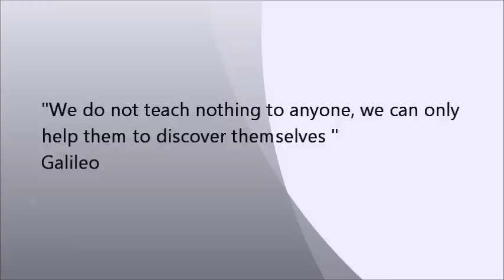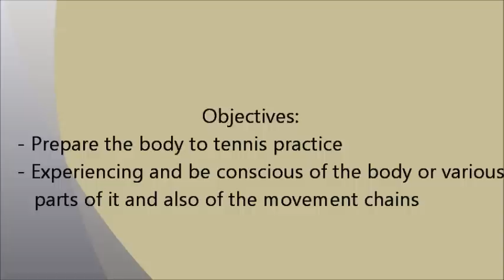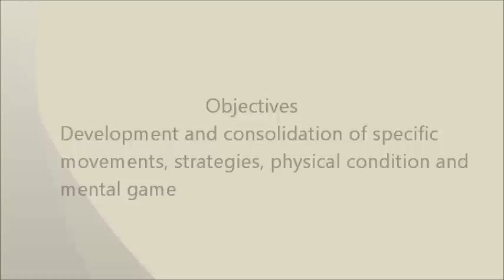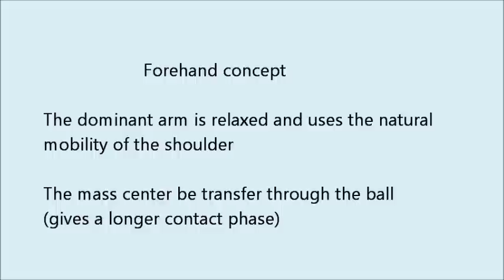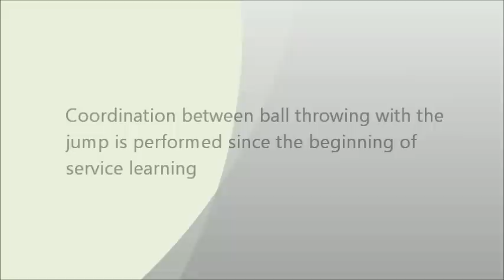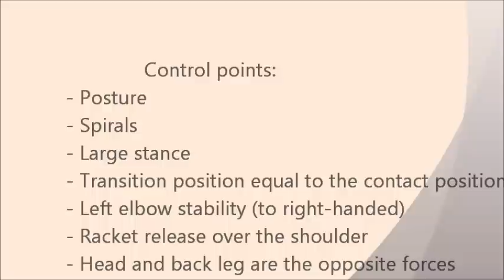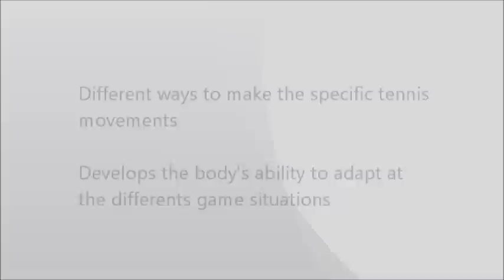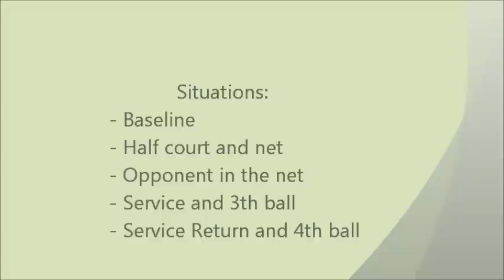Fluid Tennis Methodology - Training methodology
The Fluid Tennis promote a relaxed, funny, natural learning and respect since the beginning the characteristics of the game and the individuality of each one.
The Fluid Tennis learning has two phases, each one with two steps
Phase 1 - General
           Step - Relax
           Step - Quality

Phase 2 - Specific
          Step - Technical
          Step - Game